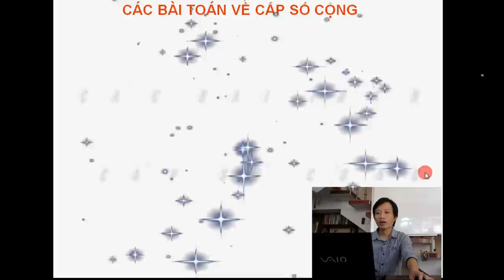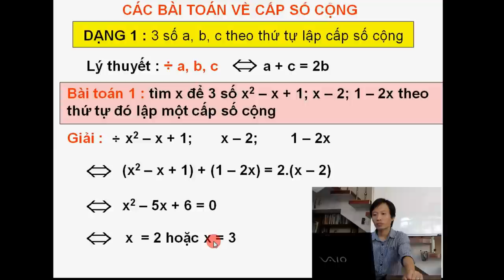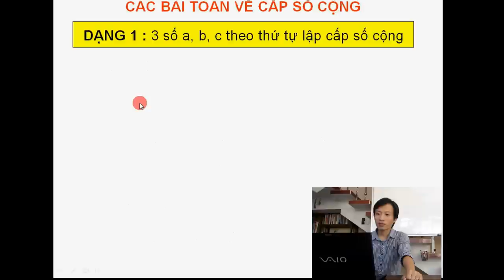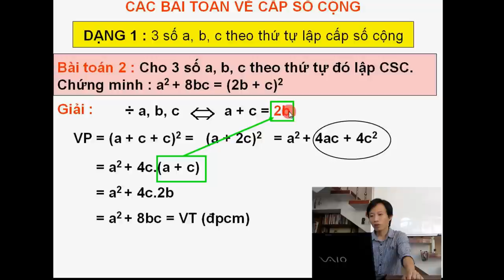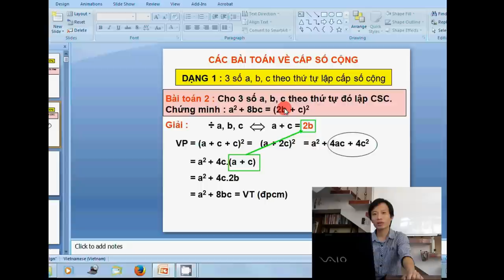Các bài toán cấp số cộng - Phần 1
Nguyễn Vũ Minh